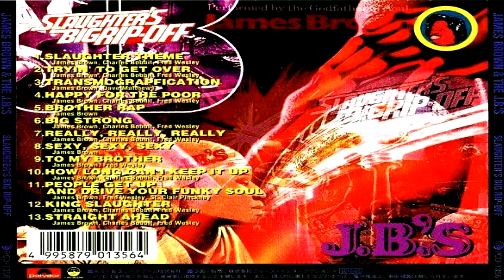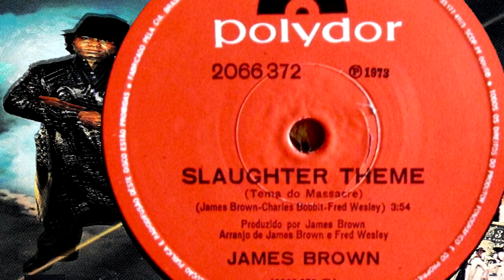James Brown - Slaughter Theme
Recorded April 1973, UA Studios, Los Angeles, May '73 A&R Studios, NYC

James Brown - vocals
Fred Wesley & Benny Powell - trombones

and some heavy weight session musicians

Eugene 'Snooky' Young & Cat Anderson - trumpets
Ernie Watts - tenor sax
David T Walker - guitar
Chuck Rainey - bass
Harvey Mason or Ndugu Chancler - drums